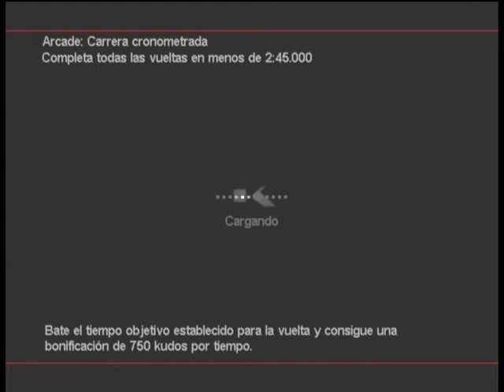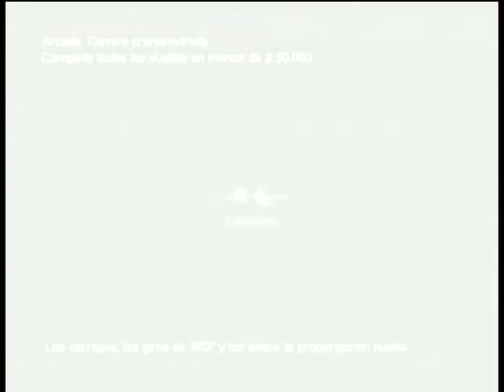Project Gotham racing 2 Estocolmo & Hong Kong Play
Project Gotham racing 2. Estocolmo & Hong Kong circuit